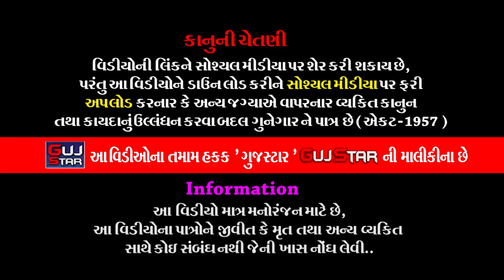શ્રીમદ દેવી ભાગવત || 59 || SHREEMAD DEVI BHAGVAT ||શ્રી લાલદાસબાપુ દેશાણી, નાના ઇટાલા- જાડેજા પરિવાર